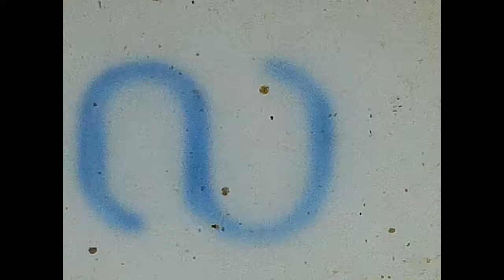1957 -August - Michael with new bike & Hamburg Fair Fireman's Day